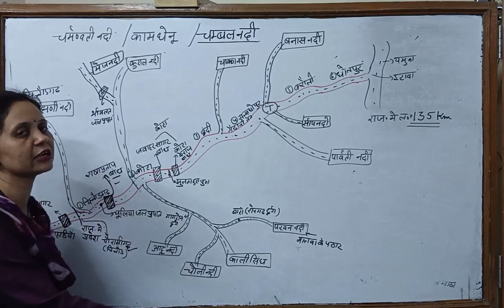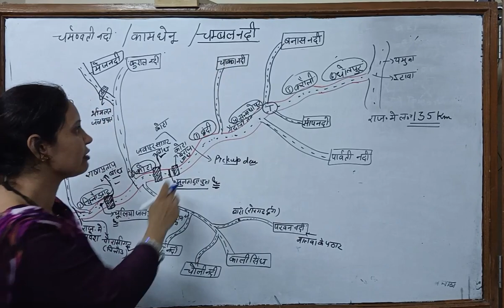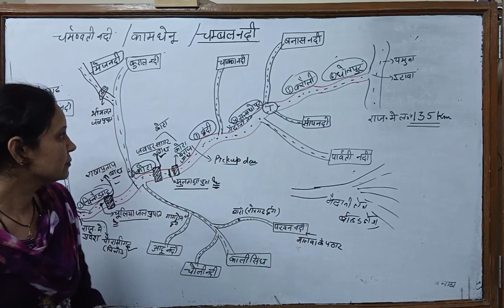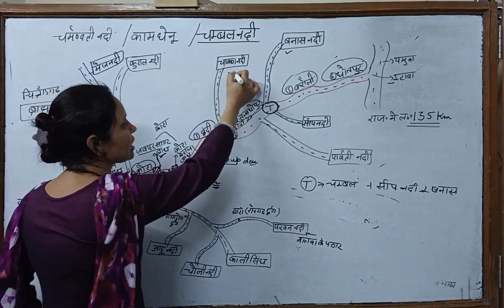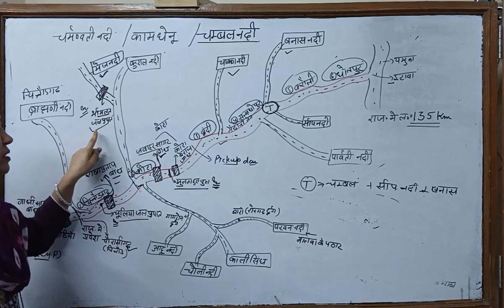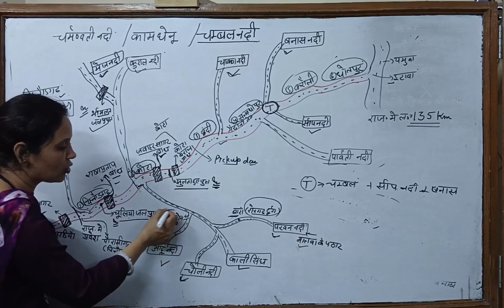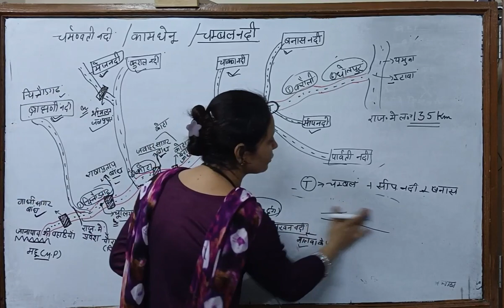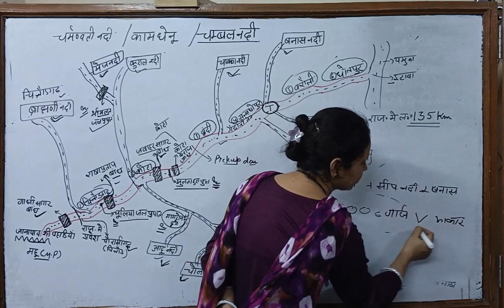Geography part 15||Regular time 9.30 pm||chambal nadi || चम्बल नदी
चम्बल नदी

माही नदी

information technology

1. Youtube को open करो।

2. Hanuman khator टाइप करो।

Bca,btech,msc,McA

CSS